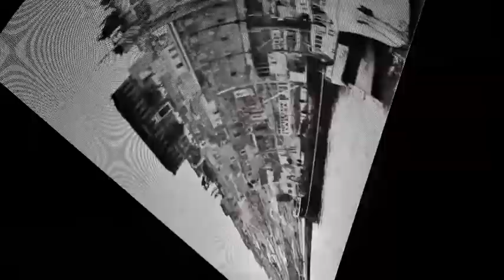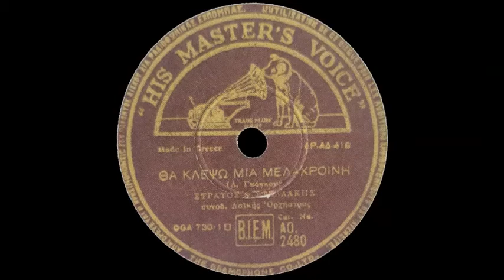Θα κλέψω μια μελαχρινή - Στρ.Παγιουμτζής, Στ.Περπινιάδης 1938(Δ.Γκόγκου)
Θα κλέψω μια μελαχρινή - Στράτος Παγιουμτζής & Στελλάκης Περπινιάδης
Δίσκος: HisMaster'sVoice AO-2480 .
Σύνθεση: Δημήτρης Γκόγκος
κουλουριώτικος
Αθήνα, Απρίλιος 1938

ορχήστρα με δυο μπουζούκια
από τον Δημήτρη Γκόγκο και τον Μανώλη Χιώτη,
 κιθάρα από τον Στέλιο Χρυσίνη, μπαγλαμά και κοντραμπάσο
Αποβραδίς ξεκίνησα μ’ ένα παλιό μου φίλο
για το Χατζηκυριάκειο και για τον Άγιο Νείλο

Έχει ρετσίνα δροσερή και όμορφα κορίτσια
μόνο που σε παιδεύουνε με νάζια και καπρίτσια

Έχει και μια μελαχρινή, που είναι όλο νάζι
Πρώτα με κέρναγε φιλιά και τώρα δεν την νοιάζει

Και κάθε βράδυ καρτερώ στο δρόμο να περάσει
κι αν δεν την κλέψω μια βραδιά, ο κόσμος θα χαλάσει

Το δημοφιλέστερο προπολεμικό τραγούδι
του Δημήτρη Γκόγκου, ο οποίος στον 1ο του δίσκο
 στη His Master's Voice γράφει για περιοχές
και κορίτσια της ιδιαίτερης πατρίδας του , του Πειραιά.
Η χρήση του κοντραμπάσου στη δισκογραφία
των ρεμπέτικων έγινε στην Ελλάδα
από τον μικρασιάτη συνθέτη Κώστα Κανούλα.

Απρίλης 1941.
«Δούλευα στου «Δασκαλά­κη», στο Μαρούσι.
Τότε το με­ροκάματο ήταν πολύ μικρό και δεν έπρεπε
να χάνουμε ούτε μια μέρα. Τα μάτια μου πονούσαν συνεχώς.
Ηξερα ότι είχα γλαύκωμα. Ετσι, μία μέρα, εκεί που έπαιζα
ένα από τα γνωστά μου τραγούδια, αισθάνθηκα
 ότι χα­νόταν το κάθε τι από μπροστά μου.
Δεν μπορούσα να κάνω πια τίποτα. Το μοιραίο είχε έλθει.
Από κει κι' έπειτα άρχισε η περιφρόνηση από πολλούς.
Δεν μπορούσαν να βασιστούν πια σε μένα.
Εκανα το παν τότε για να τους αποδείξω το τι αξίζω.
Δημιούργησα τις μεγαλύτερές μου επιτυχίες
εκείνη την εποχή που τραγουδήθηκαν και τραγουδιούνται ακόμη.
Αρχισαν τότε αυτοί που με περιφρόνησαν
να με φροντίζουν κάπως και να με πλησιάζουν,
ποντάροντας, όπως καταλάβαινα στα τραγούδια μου.
Δεν έπαψα ποτέ να παίζω μπου­ζούκι και κιθάρα,
παρ' όλο ότι είχα χάσει το φως μου. "

 Δημήτρης Γκόγκος - Μπαγιαντέρας